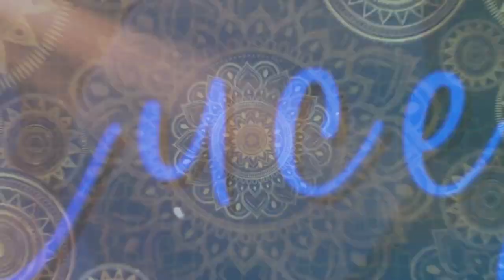LUCES MAGAZINE - BLOQUE 6